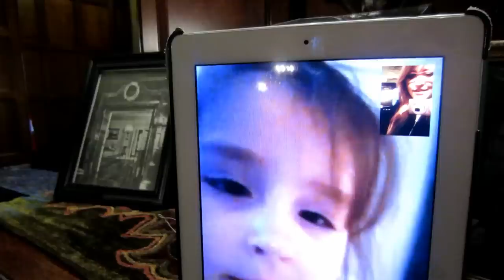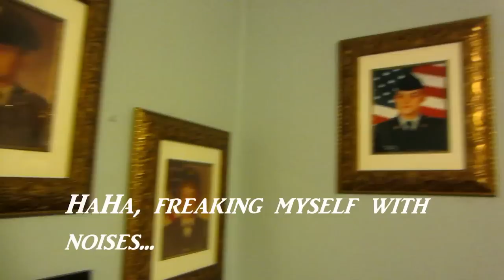ADVENTURE TO THORNEWOOD CASTLE BED AND BREAKFAST! - February 25, 2014 - usaaffamily vlog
Nate and I got married on June 23, 2009, and had our beautiful daughter, Christeene, on April 11, 2009. We are military family vloggers traveling the world! Follow our lives and enjoy! :)

VIEW OUR AMAZON STORE:

VLOG CAMERA'S WE USE:
*Canon PowerShot ELPH 110 HS

AMAZON WISHLIST:

"Husband, Daughter, Wife...Family, Love & Life"